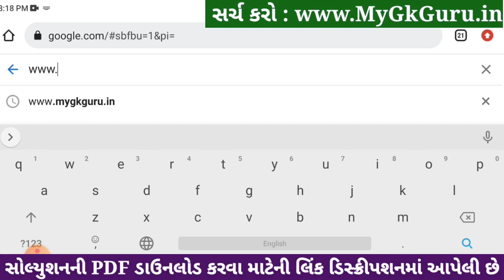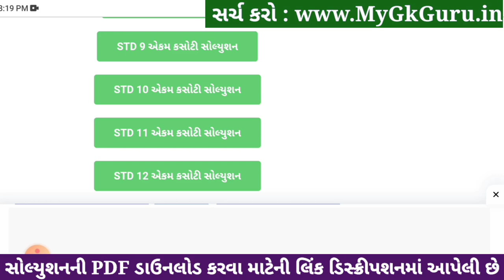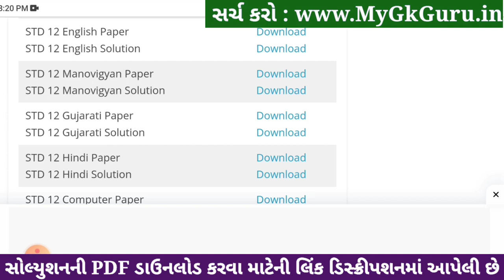std 12 english ekam kasoti 2024 january, std 12 english ekam kasoti 2024, ekam kasoti std 12 english